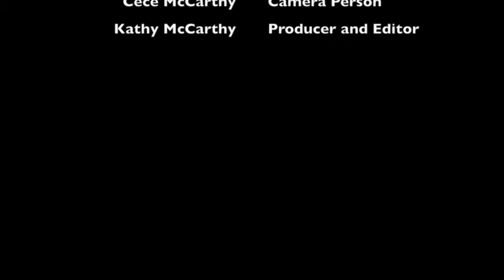Robert C. O'Brien Interview km